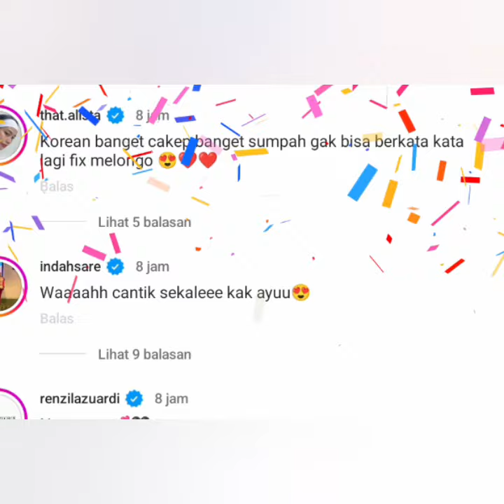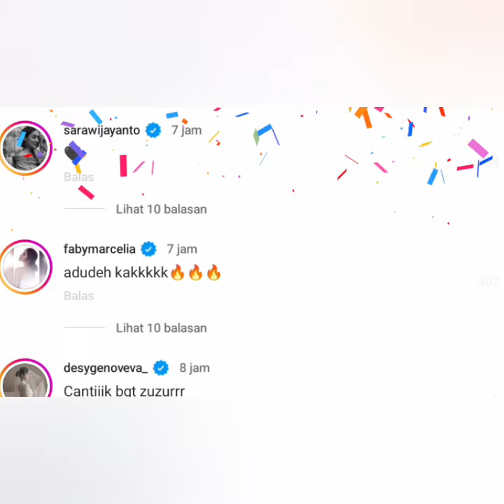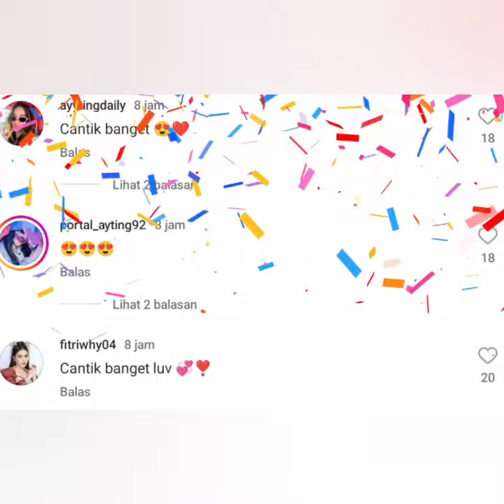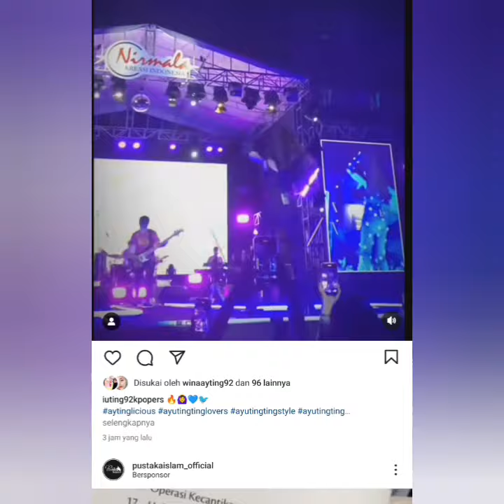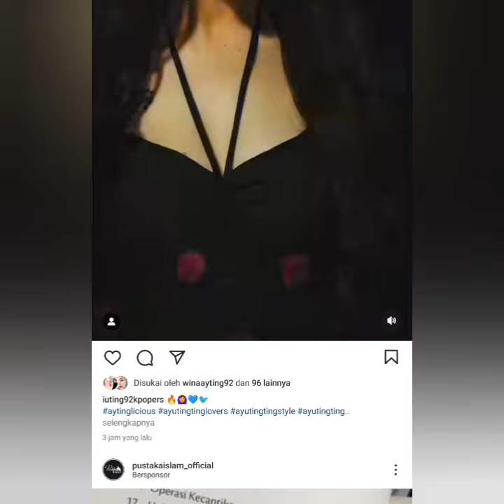STATUS TERBARU AYU TINGTING DIBANJIRI KOMENTAR ARTIS CENTANG BIRU. COBA LIHAT INI. VIRAL AYUTT